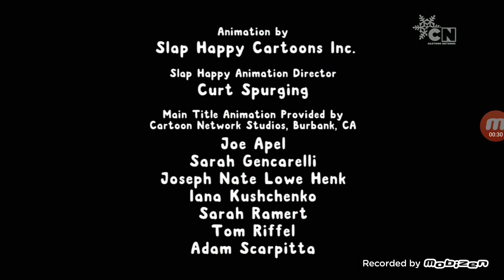Măr Și Ceapă Sezonul 2 End Credits (2019)